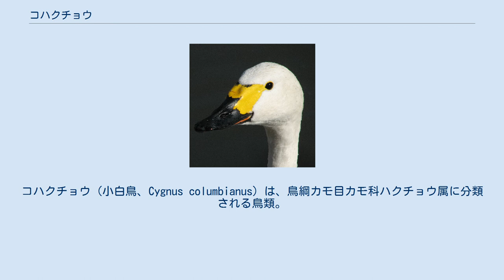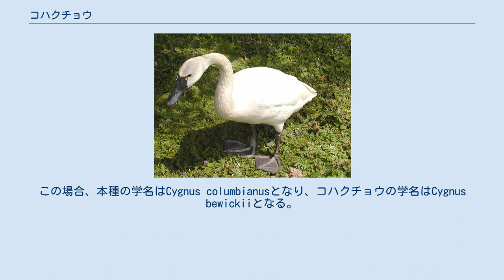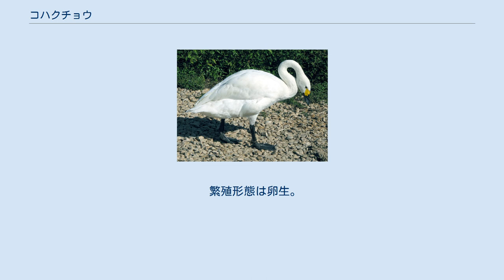コハクチョウ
コハクチョウ（小白鳥、Cygnus columbianus）は、鳥綱カモ目カモ科ハクチョウ属に分類される鳥類。
 ユーラシア大陸北部で繁殖し、冬季になるとヨーロッパ（アイルランド、イギリス南部、オランダ、デンマークなど）、カスピ海周辺（西部個体群）か、大韓民国、中華人民共和国東部、日本など（東部個体群）へ南下し越冬する。
 アメリカ合衆国、カナダ、メキシコ北部 種小名columbianusは「コロンビアの」の意で、基亜種の越冬地の1つであるコロンビア川に由来する。
アラスカ州やハドソン湾などで繁殖し、冬季になるとカリフォルニア半島やチェサピーク湾などへ南下し越冬する。
 全長115-150cm。
翼開張180-225センチメートル。
属内では頸部が太短い。
全身の羽衣は白い。
 嘴の先端が丸みを帯びているか、または角張って突出せず、色彩は黒い。
鼻孔は嘴の中央部よりやや先端寄りに開口する。
気管が長く紐状。
後肢の色彩は黒い。
 幼鳥は全身の羽衣が淡灰褐色。
 翼長オス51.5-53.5センチメートル、メス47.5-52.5センチメートル。
上嘴基部から鼻孔にかけて黄色い斑紋が入る。
 翼長オス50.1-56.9センチメートル、メス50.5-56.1センチメートル。
眼先に黄色い皮膚がわずかに裸出する。
 以前は和名がハクチョウとされていたが、1974年に発行された日本鳥学会のリストからはハクチョウ属他種との混同を避けるためにコハクチョウへ変更された。
 亜種を独立種とする説もある。
亜種コハクチョウを2亜種（西部個体群C. c. bewickii、東部個体群C. c. jankowskii）に分割する説もあったが、有力ではない。
 アメリカコハクチョウは北アメリカ北部で繁殖する。
日本へはごく少数が冬鳥としてコハクチョウの群れに混じって渡来する。
 全長は約132cmで、コハクチョウ（全長約120cm）よりはやや大きい。
コハクチョウよりもくちばしの黒色の占める割合が大きく、付け根の部分がわずかに黄色である。
亜種アメリカコハクチョウと亜種コハクチョウとの交雑個体と考えられる個体も観察されている。
 アメリカコハクチョウは通常コハクチョウの亜種（学名：C.c.columbianus）とされているが、分布域が明確に分かれることと体の大きさが異なることなどから、独立種とする説もある。
この場合、本種の学名はCygnus columbianusとなり、コハクチョウの学名はCygnus bewickiiとなる。
 河川、湖沼、内湾などに生息する。
 繁殖形態は卵生。
2-5個（基亜種は3-5個）の卵を産む。
抱卵期間は29-32日（基亜種30-32日、亜種コハクチョウ29-30日）。